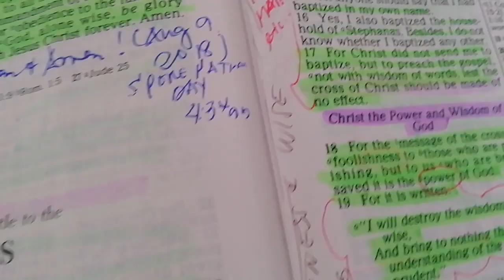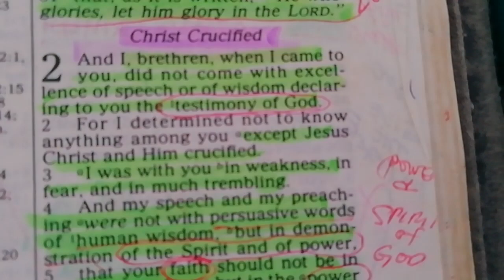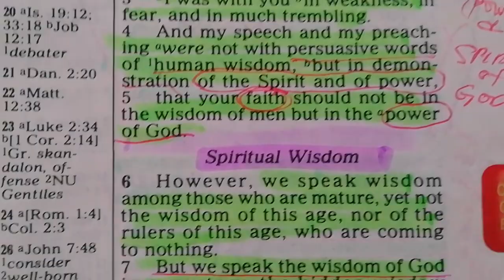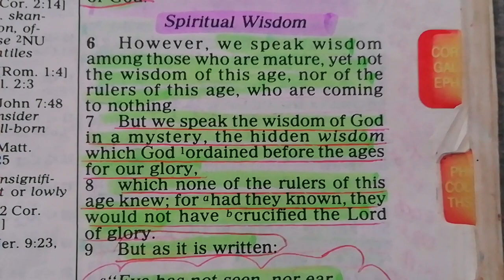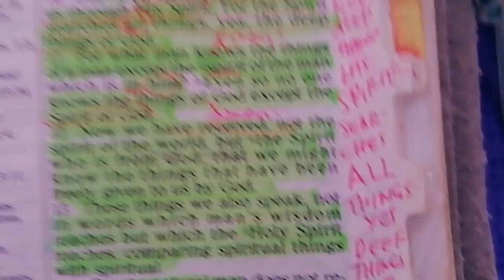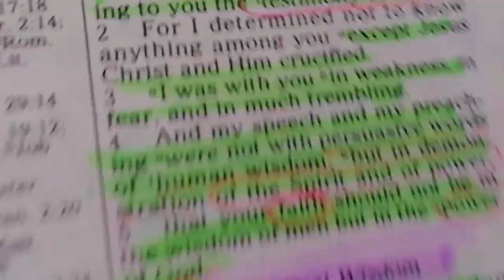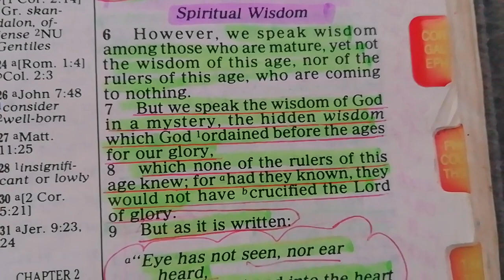1 CORINTHIANS 2 | Christ Crucified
And I brethren, when I came, to you, did not come with excellence of speech or of wisdom declaring to you the testimony of God.
For I determined not to know anything among you except Jesus Christ and Him crucified. (1 Corinthians 2:1-2)